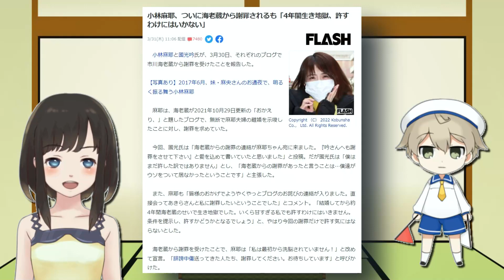小林麻耶夫婦「海老蔵は謝罪したが、絶対に許さん！」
マジで怖いんですけど